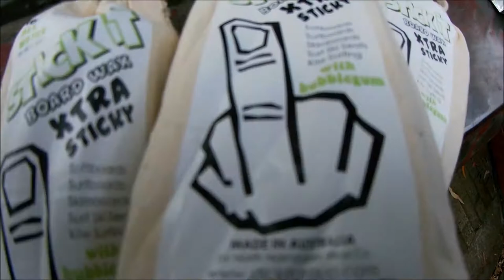Byron or bust - A Valiant Adventure Pt1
Byron Bay surf holiday.. Its been 10 years since Ive cracked out my longboard.. Can this goofy footed old guy still do it?? Will the old Valiant make it?

Pauls_garage_and_forge